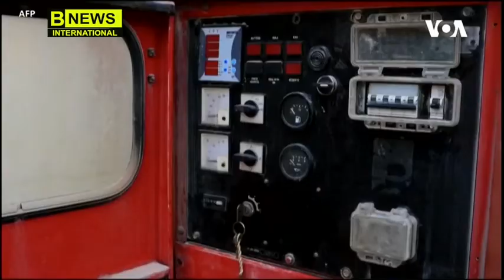HEADLINE NEWS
HEADLINE NEWS LE CONDENSE NEWS DU JOUR AVEC AICHA BA